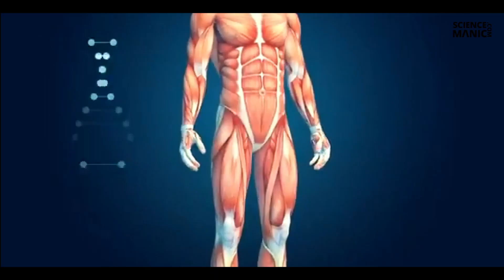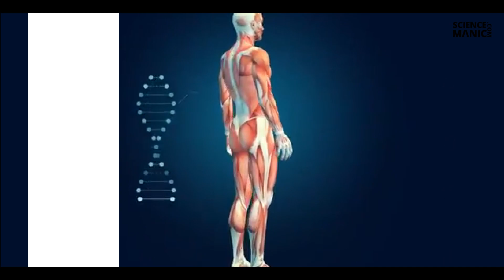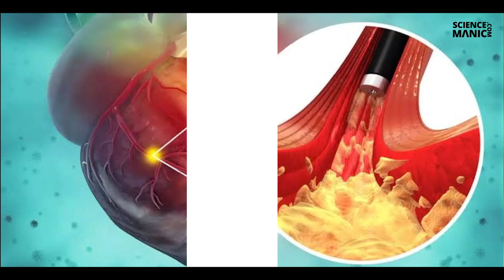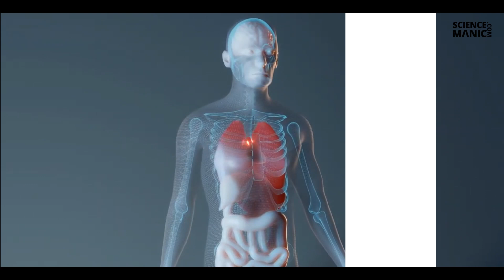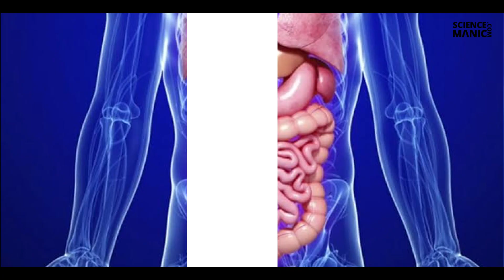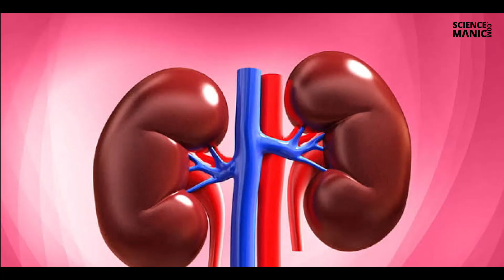खजूर खाने के फायदे | खजूर की खेती | Dates Benefits | असली खजूर की पहचान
खजूर की खेती
Dates Benefits
असली खजूर की पहचान
कैसे की जाति है खजूर की खेती
खजूर का खेत और फसल
Dates Palm Farm and Harvest
Dates Processing
खजूर खाने के चमत्कारी फायदे
खजूर कैसे खाएं
khajur khane ke fayde
SELF DOCTOR
खजूर खाने से क्या लाभ होता है?
1 दिन में कितने खजूर खा सकते हैं?
खजूर खाने के फायदे और कब खाना चाहिए?
खजूर कब खायें कैसे खाएं?
खजूर खाने के फायदे (Khajur Khane ke Fayde)
खजूर खाने का सही समय, खजूर खाने का सही तरीका, खजूर खाने के फायदे और नुकसान, khajur ke fayde
खजूर और छुआरा में अंतर
Difference Between Dates and Raisins Agripedia India
Difference between dates and raisins
khajoor aur chhuara me antar
chhuara kya hota hai
khajoor kya hota hai
khajoor nutrition
chhuara nutrition
khajoor aur chhuara nutrition
khajoor ke fayde
chhuara ke fayde
khajoor ki value
chhuara ki value
Dates - Are they Healthy. How to take ?
खजूर के नुकसान
Dates Benefits: खजूर खाने के 8 सबसे बड़े फायदे
Khajoor Benefits
99% लोग नहीं जानते खजूर के कितने फायदे है
खजूर कब खाना चाहिए
मर्दाना ताकत के लिए खजूर कैसे खाएं?
कौन सा खजूर खाना चाहिए
खजूर में प्रोटीन की मात्रा
पुरुषों के लिए खजूर के फायदे ही फायदे
Dr. Neha Mehta
खजूर कितने प्रकार के होते हैं